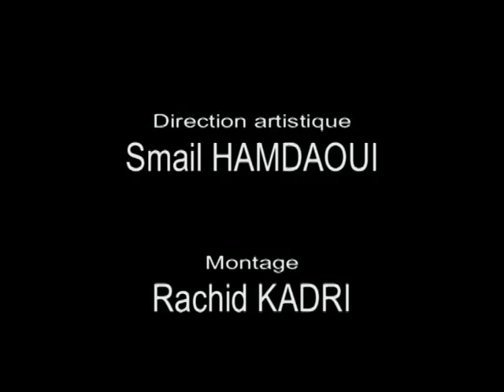Entretien avec Abdelwahab ABEDJAOUI Theatre Regional De Bejaia